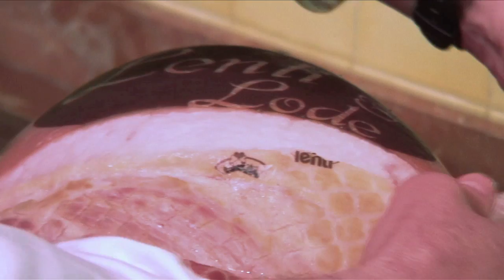Consiglio n.1 - La preparazione del prosciutto sull'affettatrice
Avete sempre creduto che tagliare il prosciutto fosse semplice?
Da oggi potrete mettere alla prova voi stessi, le vostre abilità indossando i panni di un vero salumiere e cercando di... affettare la fetta perfetta!

Ma prima di cominciare ad affettare ascoltate con attenzione i consigli dei salumieri Lenti, vi saranno di grande aiuto mentre cercherete di trovare il taglio perfetto!

Il primo consiglio è di posizionare il prosciutto sull'affettatrice in senso parallelo prima di iniziare ad affettare.

Ora siete pronti per testare le vostre abilità e migliorare il vostro punteggio ad ogni giocata con "Salumiere per un giorno".
Giocate con noi sia sul sito che su Facebook.